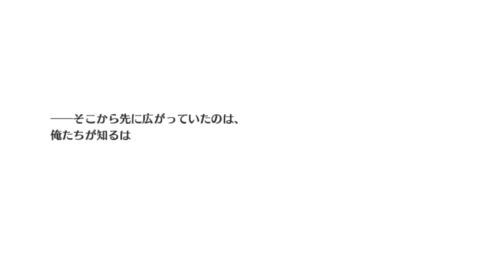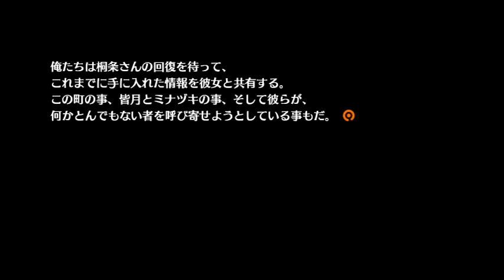【ノベル】 ペルソナ4 U2 危機一髪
鳴上ら『自称特別捜査隊』と、美鶴達『シャドウワーカー』は稲羽市で発生した事件の真相を追うも、救出したラビリスの記憶領域には「黒幕」の手掛かりはなく、捜査は暗礁に乗り上げてしまう。一方で手に入れた情報から過去に因縁のある「ある男」の存在が浮かび上がる。
数日後、再びマヨナカテレビが映し出されクマ総統が登場し『P-1 CLIMAX』の開催が宣言される。同時に稲羽市は謎の赤い霧に包まれ、大量のシャドウが発生する現象が発生。さらにマヨナカテレビには、磔にされた美鶴・真田・風花・アイギスの姿が映し出される。
『自称特別捜査隊』とラビリスからの報告により駆け付けたゆかり、順平達は、再びマヨナカテレビへと飛び込む。そして戦闘の最中、かつて稲羽市で起こった『怪奇連続殺人事件』に深く関わった「足立透」の姿が目撃される。